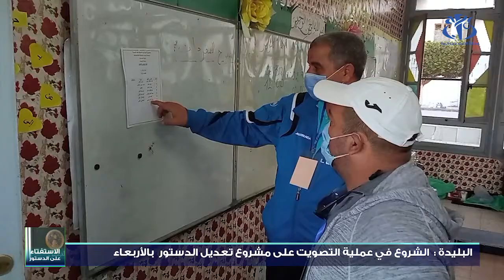البليدة: الساعات الأولى من عملية الاقتراع بالأربعاء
البليدة(وأج) - تعرف مراكز الاقتراع بالبليدة لاسيما بالأربعاء توافدا للمواطنين لأداء واجبهم الانتخابي.